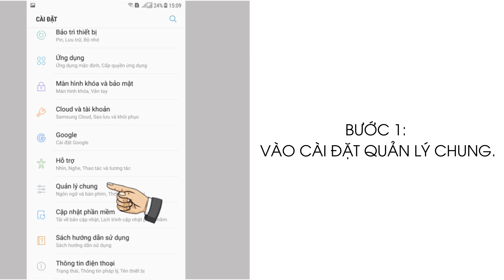Khôi phục cài đặt gốc Samsung J7 Pro đơn giản, nhanh nhất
Sau một thời gian sử dụng bạn muốn cải thiện tốc độ xử lý của máy, khắc phục một số lỗi nhỏ hệ thống.
Thao tác khôi phục cài đặt gốc trên Samsung Galaxy J7 Pro sẽ giúp bạn.

Lưu ý:

- Tất cả mọi dữ liệu sẽ bị mất đi mà không thể được phục hồi lại.

- Nhớ đúng tài khoản và mật khẩu Google đang sử dụng.

khôi phục cài đặt gốc samsung j7 2016

cách khôi phục cài đặt gốc samsung j7 prime

khôi phục cài đặt gốc samsung j7 prime 2017

cách reset samsung j7 pro

khôi phục cài đặt gốc samsung j7 2015

cách hard reset samsung j7 prime

hard reset j7 pro

quên mật khẩu samsung j7 pro